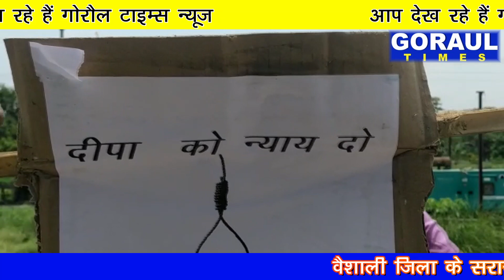इंसाफ के लिए मां कर रही फरियाद धरने पर बैठी ll goraul times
इंसाफ के लिए मां कर रही पुकार इतनी करी धूप व गर्मी की परवाह ना करते हुए दीपा की मां अपने पूरे परिवार के साथ आज टोल प्लाजा और इस लॉक डाउन में भी लॉक डाउन का पालन करते हुए अनशन पर बैठ गए दीपा की मां का कहना है कि उन्हें इंसाफ चाहिए उनकी बेटी के हत्यारों को सजा मिलनी चाहिए क्या इस अवला मां को इंसाफ मिलेगा या एक बेबस मां यूं ही इंसाफ के लिए दर-दर भटकेगी आइए दीपा की मां जो अनशन पर बैठी हैं इतना के बावजूद भी उन्हें न्याय नहीं मिला
 goroul  Times news